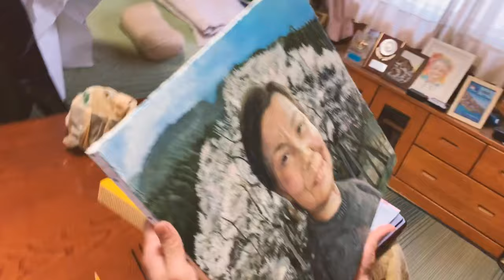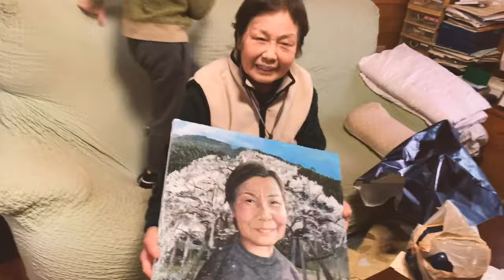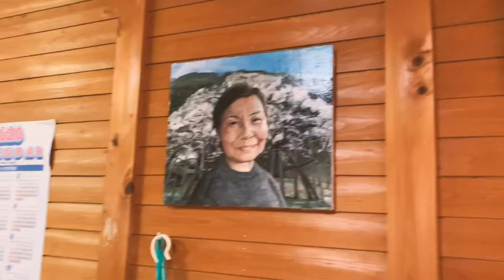おばあちゃんに油絵をプレゼントしました/Gift of oil painting for grandma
前回の動画で描いた油絵をおばあちゃんにプレゼントしました

画家あおいけいと申します
独学で絵を学んできた野良画家です

オーダーメイド絵画御依頼お待ちしております

グッズ販売しております
見てみてね